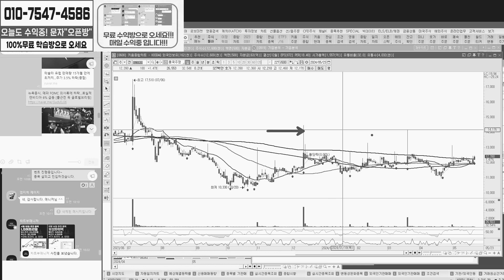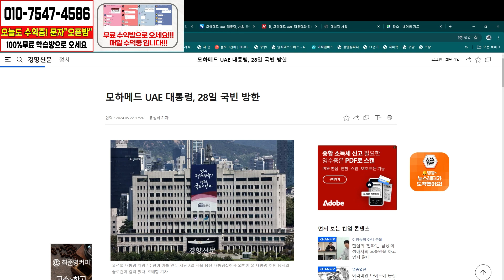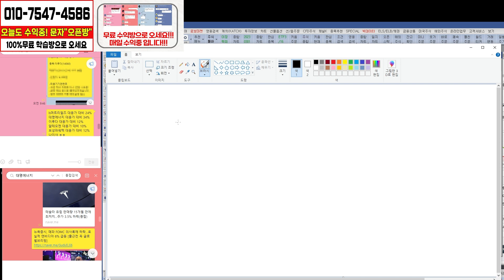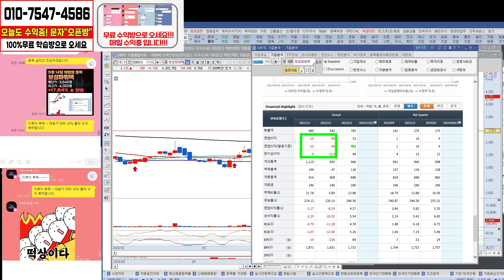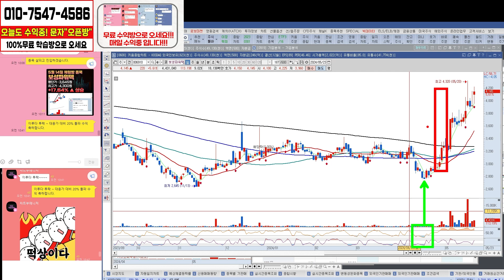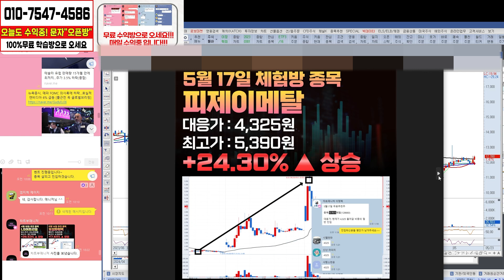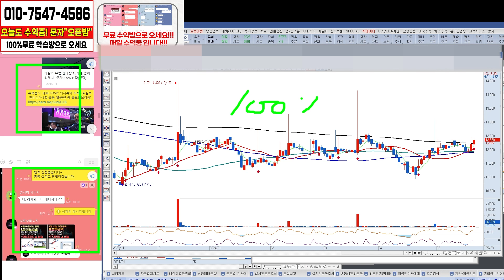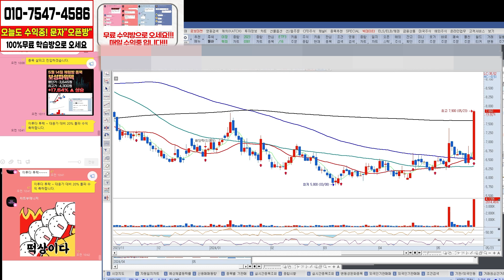[보성파워텍] UAE대통령 방한과 체코 원전 수주기대감에 의한 상승을 준비하는 모습. 공략 타이밍 공개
학습방 또는 보너스 종목이 궁금하신 분들은

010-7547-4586 번으로 문자 ㅡ보너스ㅡ 남겨주세요

-종목관련 내용은 개인적인 견해일뿐 수익을 보장하지 않으며
투자손실에 따른 책임은 투자자 본인에게 있습니다.